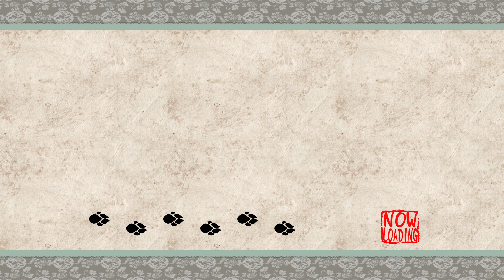redshojin plays: Ōkami HD - Part 19 - Blight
At least we didn't come out the other end of the emperor.